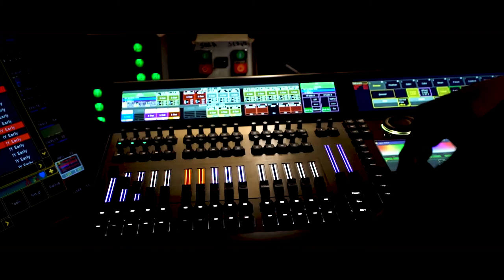Revizorul | intro | TRM, Oradea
„Revizorul”, de N.V.Gogol, regia Petru Vutcărău, Teatrul Regina Maria, Oradea

DISTRIBUȚIA:
Anton Antonovici Scvoznic-Dmuhanovschi, primarul oraşului – Șerban Borda
Ana Andreevna, soţia lui – Gabriela Codrea
Maria Antonovna,  fiica lui – Anca Sigmirean
Luca Luchici Hlopov, inspectorul  şcolar – Petre Ghimbășan
Ammos Feodorovici Liapchin-Tiapchin, judecător – Sorin Ionescu
Artemii Filipovici Zemlianica, administratorul aşezămintelor de binefacere – Pavel Sîrghi
Ivan Cuzmici Şpechin, dirigintele poştei – Eugen Neag
Piotr Ivanovici Dobcinschi, moşier din localitate – Alexandru Rusu
Piotr Ivanovici Bobcinschi, moşier din localitate – Sebastian Lupu
Ivan Alexandrovici Hlestacov, funcţionar din Petersburg – Răzvan Vicoveanu
Osip, servitorul lui – Andrian Locovei
Domnul „N” – Alin Stanciu
Stepan Ilici Uhovertov, comisar de poliţie – David Constantinescu
Avdotia, servitoare în casa primarului – Lucia Rogoz
Un chelner la han – Ciprian Ciuciu
Prostituate, cerșetoare, oaspeți, șobolani – Carina Bunea, Maria Teișanu, Miruna Lazăr, Giorgiana Coman, Calița Nantu, Daniela Purcărea
Șobolani, oaspeți, trecători – Ciprian Ciuciu, Pavel Sîrghi, Petre Ghimbășan, George Dometi, Eugen Neag, David Constantinescu, Ionuț Șerban, Igor Lungu

Regia artistică: Petru Vutcărău
Asistent regie: Elvira Rîmbu
Scenografie - decor: Adrian Damian
Scenografie - costume: Tatiana Popescu
Asistent scenografie - costume: Mădălina Baciu
Coregrafie: András Lóránt
Light design: Bogdan Gheorghiu
Creație video: Ioana Ilaș-Bodale

Spectacol nerecomandat persoanelor sub 14 ani!

„Revizorul” este o satiră, o comedie de moravuri și a erorilor, care face parte din categoria textelor a căror contemporaneitate nu se degradează în timp; fiind o caricatură literară a defectelor umane, actualitatea acesteia va înceta odată cu dispariția omului...

Două premii la cea de-a 29-a ediție a Galei Premiilor UNITER:
- cel mai bun actor în rol principal - Răzvan Vicoveanu pentru rolul Ivan Alexandrovici Hlestacov
- cea mai bună scenografie - Adrian Damian